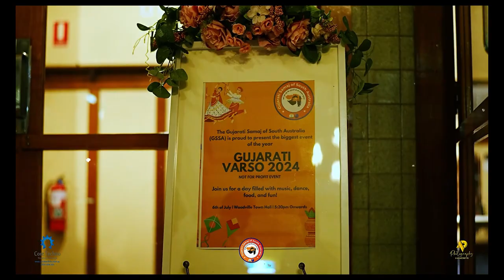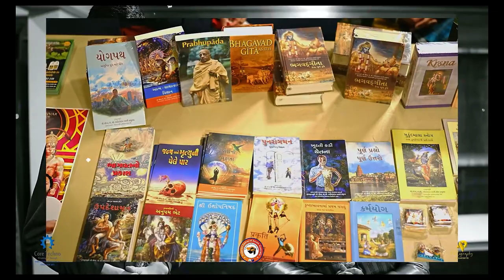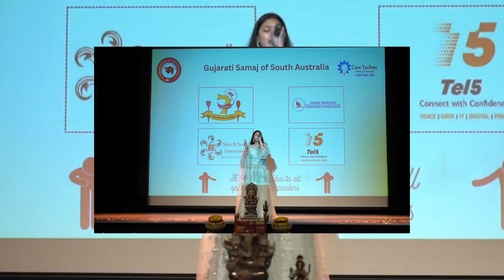GSSAGujarati VARSO 2024 HIGHLIGHT 2024📸😍🥳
GGujarati Samaj of South Australia - GSSAGujarati VARSO 2024 HIGHLIGHT 2024📸😍🥳
The Gujarati Samaj of South Australia (GSSA) Gujarati Samaj of South Australia - GSSA  is proud to present the biggest event of the year - Gujarati VARSO 2024,🥰😍🥳🤩